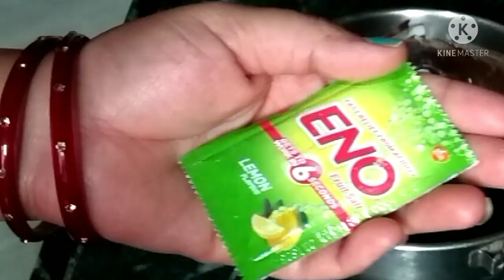Oreo biscuits cake...how to make Oreo biscuits cake recipe